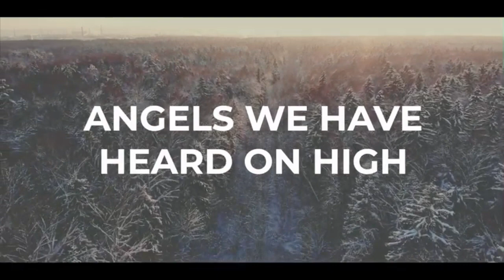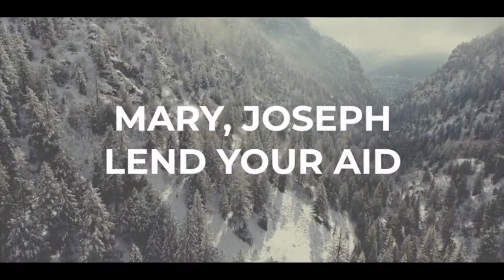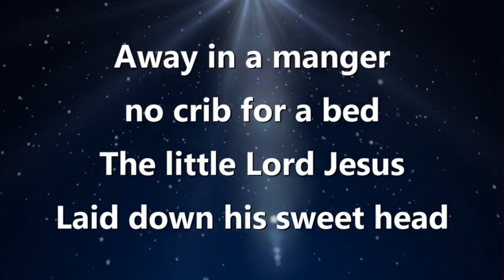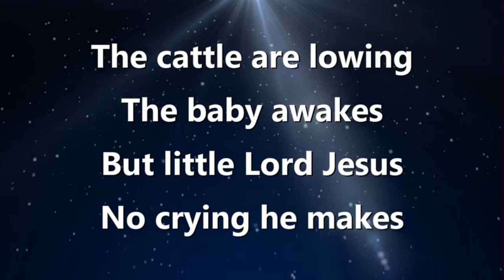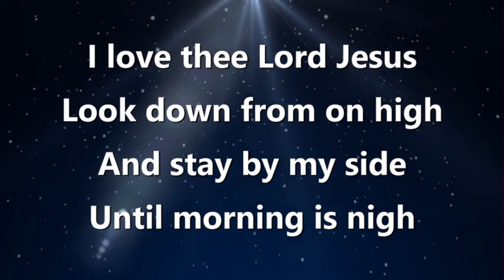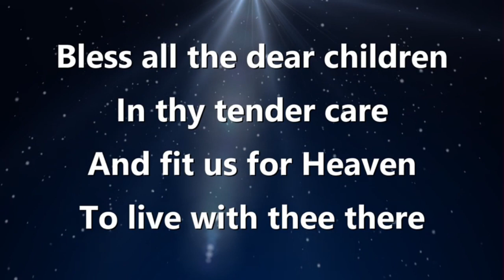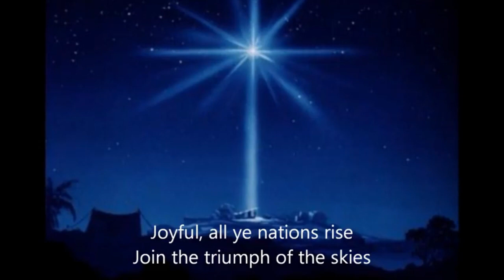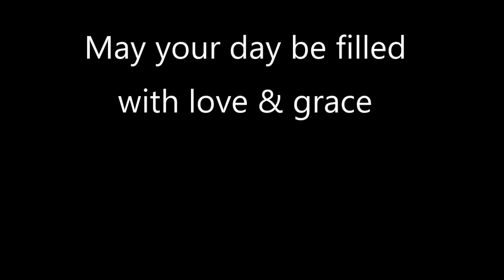12182022 Advent 4 Christmas Program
Worship ~ Sunday December 18, 2022
Fourth Sunday of Advent
Christmas Program

Listen as our children and youth tell you once again the timeless story of Jesus' birth.

Trinity United Church of Christ of Shiocton, WI